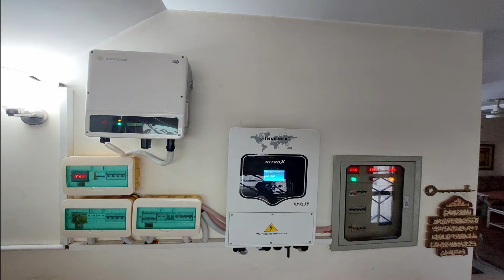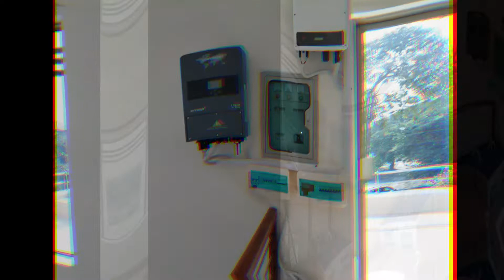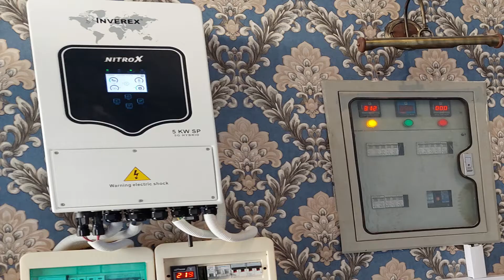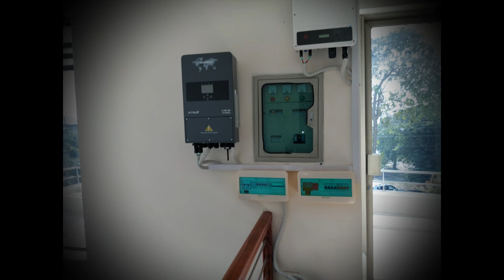What are Pro Solar Systems? Combination of 2 different Types of Solar System.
What are Pro Solar Systems? Combination of 2 different Types of Solar System i.e. On Grid Solar PV System + Hybrid Solar PV System.

How to split load among such systems?
Critical Load
Load if Solar Supply is sufficient
Load Directly connected to Grid Supply